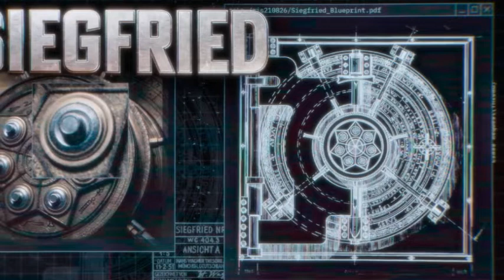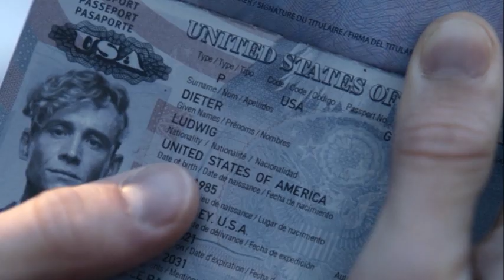Army of Thieves - Netflix - Review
The prequel that nobody wanted yet we got. Though it was entertaining I didn't understand why this character was chosen to have a sequel, but maybe I'm out of the loop. it was an ok story and I thought it was very good acted with a great score but this a very middle of the road bank heist movie. What did you think?